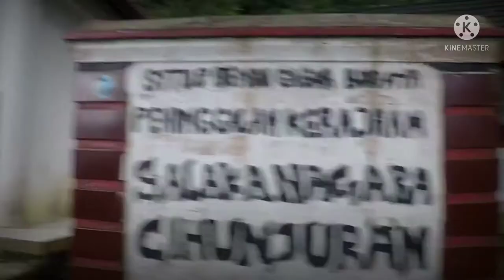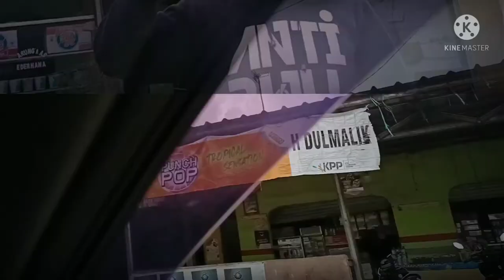KOLAM PEMANDIAN CIHUNJURAN PANDEGLANG BANTEN DIPERCAYA MAMPU MENDEKATKAN JODOH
Tidak sedikit pengunjung yang memercayai mistis di kawasan Cihunjuran. Seperti jika mandi di kucuran air dekat kolam bisa menimbulkan aura kharismatik.
Air di kolam renangnya juga alami. Karena airnya langsung dari celah-celah bebatuan kolam,berada di Kampung Cihunjuran, Desa Cikoneng, Kecamatan Mandalawangi, Kabupaten Pandeglang. Pada lokasi terdapat sebuah arena pemandian yang biasa digunakan warga untuk berwisata. Lokasi ini juga telah ditetapkan sebagai objek wisata di Kabupaten Pandeglang. Area pemandian dibentuk berupa kolam, air yang ada di dalamnya masih jernih. Tidak hanya itu, di bagian kolam juga terdapat bebatuan. Kolam ini dikelilingi pepohonan yang membuat suasana sekitar menjadi sejuk. Dibalik keindahannya, lokasi itu ternyata menyimpan sejarah penting. Saat arkeolog melakukan survei pada tahun 2001, ditemukan sejumlah artefak yang mengindikasikan bekas permukiman lama.